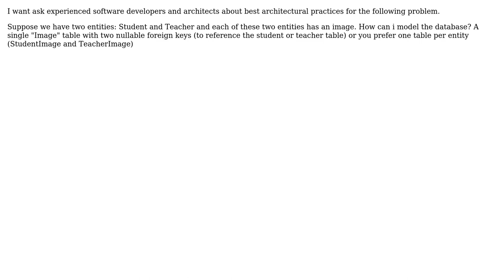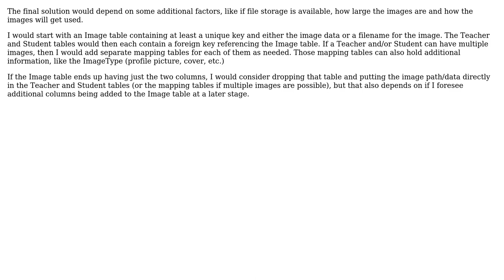Software Engineering: Best architectural practices (2 Solutions!!)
Software Engineering: Best architectural practices

With thanks & praise to God, and with thanks to the many people who have made this project possible! | Content (except music & images) licensed under CC BY-SA | Music | Images & others | With thanks to user Saidi omar user david.mayer user Bart van Ingen Schenau and the Stack Exchange Network Trademarks are property of their respective owners. You are responsible for your own actions.